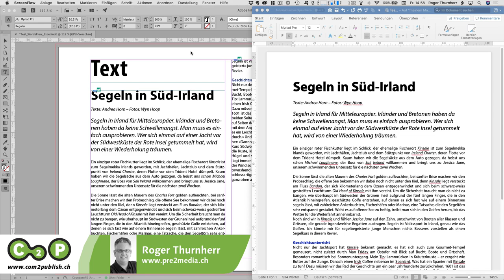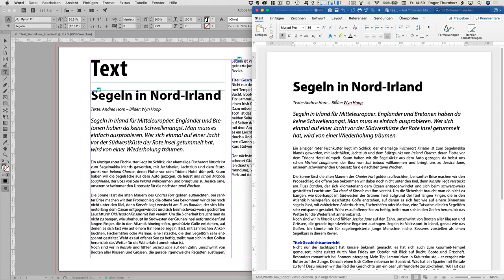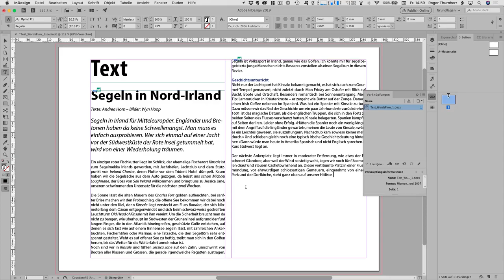WordsFlow für Adobe InDesign CC – Exportieren zurück nach Word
Jetzt geht es mir um das Exportieren von Korrekturen zurück von InDesign in Word. Das Word-File wird «upgedatet». Korrekturen – von einem über WordsFlow verknüpften Word-Dokument – werden in Adobe InDesign ausgeführt. Diese Korrekturen werden zurück in das Word-File geschrieben. Datei – WordsFlow – Update und Edit Linked Dokument.